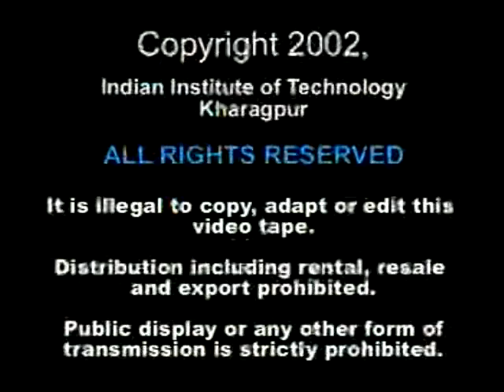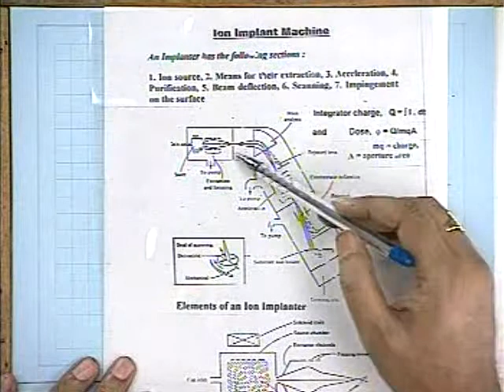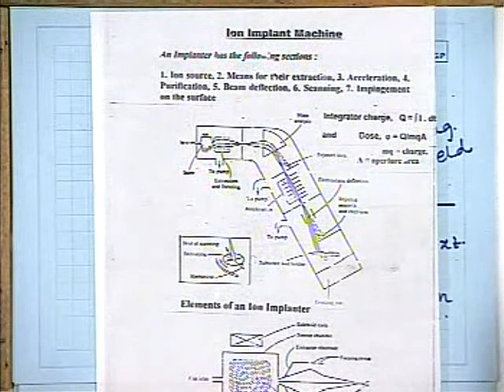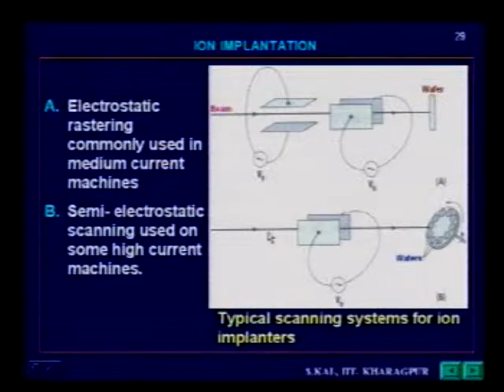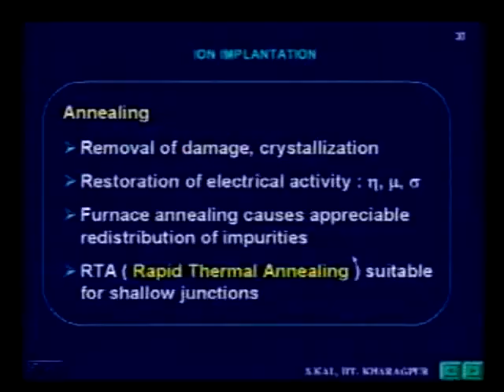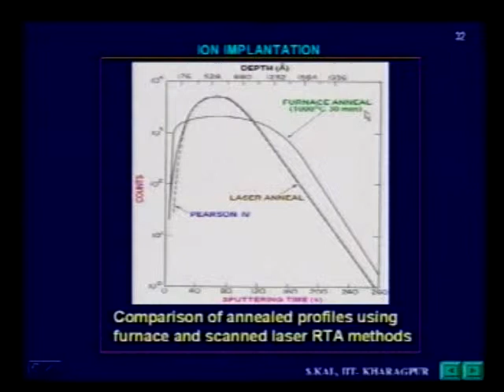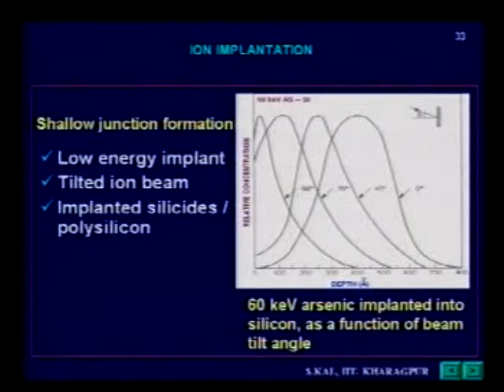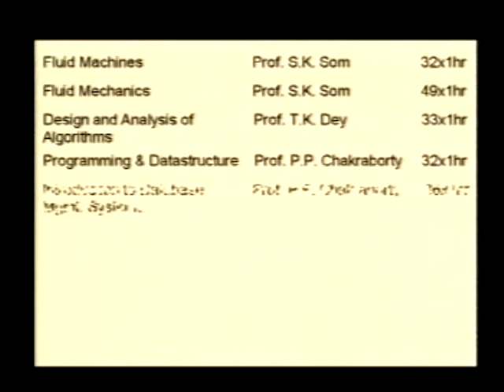Skal 25 - Ion Implant Machine